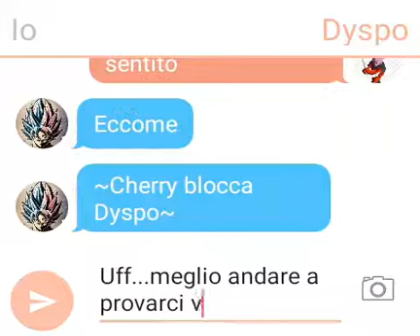Gli spaccherò il muso un giorno (+desc della spiegazione di questo pezzo di storia)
Ecco a voi il coniglio più idiota e pervertito del mondo Dyspo, è lo sbavante del mia seconda oc e adesso ci prova spesso con me!

Ciau! Final Kamehameha!!!